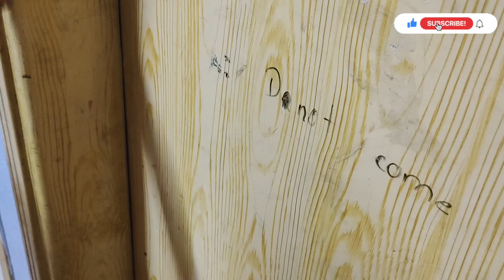How to clean wooden doors / Home remedie to clean doors / Magical liquid / remedies and vlogs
magical liquid
door cleaning
door polish
home cleaning
deep cleaning
home cleaning
home polish
daily vlog
cleaning day
homemade liquid
homemade solution

Hey guys! I am here to share with you guys about makeup products, unboxing, remedies and many more. I always share my honest review and remedies with you guys. My remedies are going to be very useful for you. My videos are always honest. You are going to see beauty related videos on my channel.